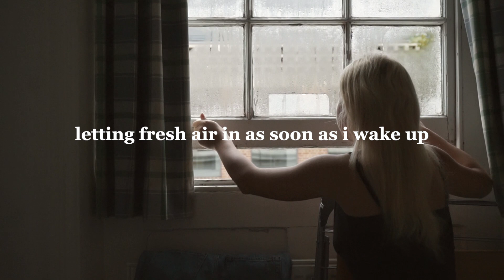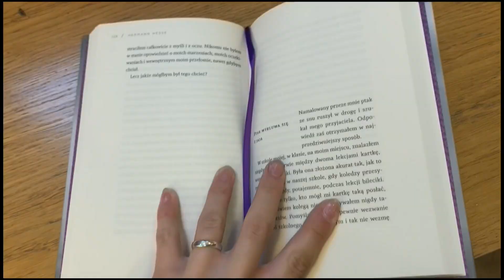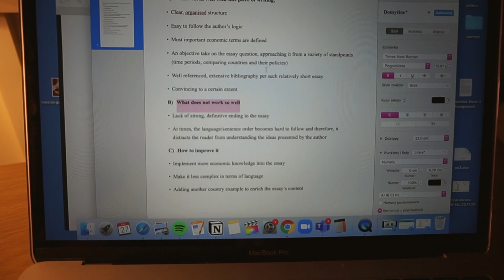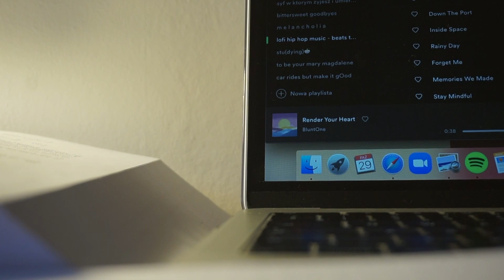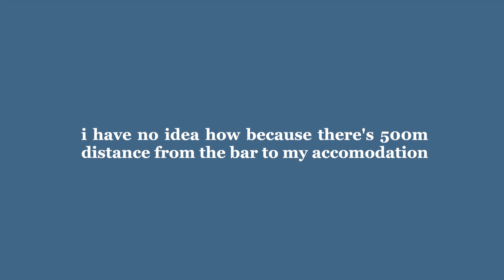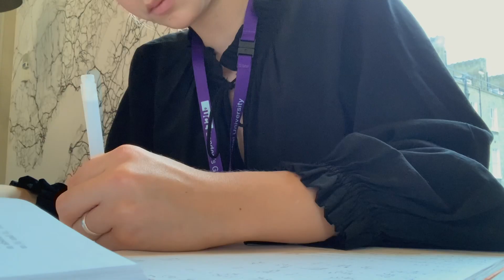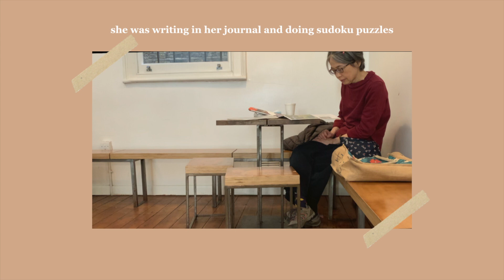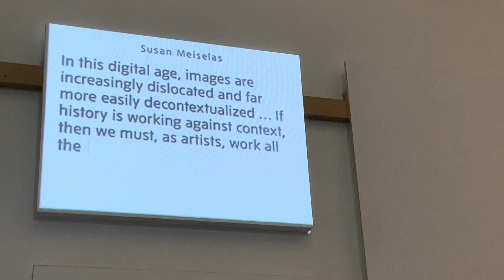london weekly vlog 01 | UCL student edition 📘🌧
let's not mention the lockdown thing tho

thank u for watching! it really means a world to me & i hope you'll decide to stick around ⭐️